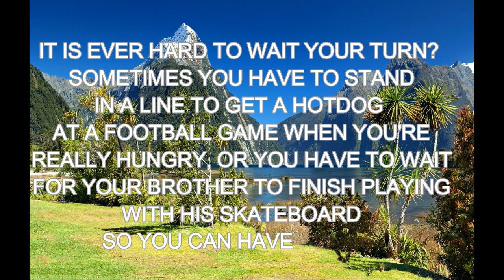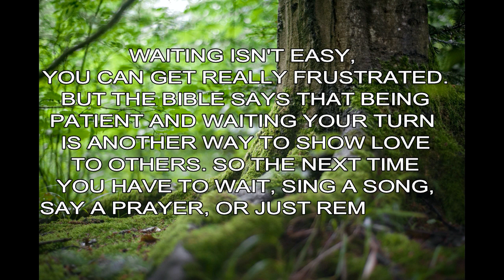CHRISTIAN MEDITATION 💙 BIBLE DEVOTION | OCT 26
Christian Meditation💙1 Corinthians 13:4-6

Love is patient, love is kind. It does not envy, it does not boast, it is not proud. It does not dishonor others, it is not self-seeking, it is not easily angered, it keeps no record of wrongs. Love does not delight in evil but rejoices with the truth.